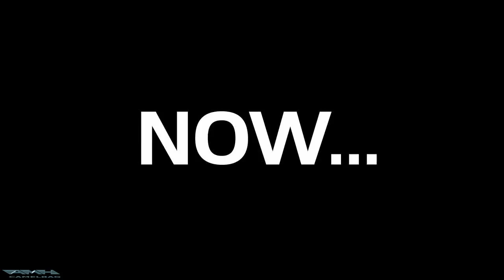PHANTASY STAR PORTABLE by